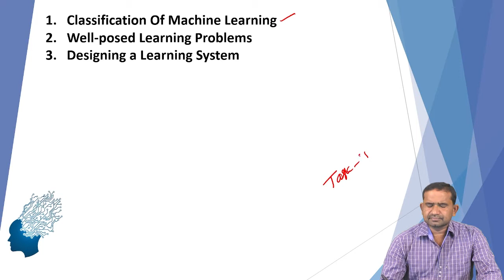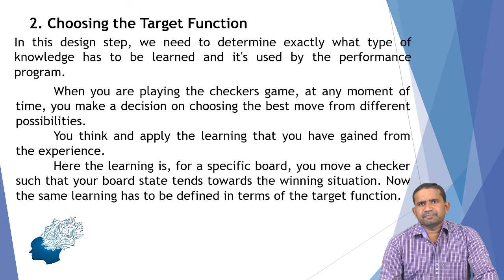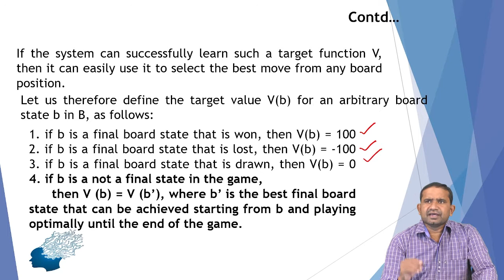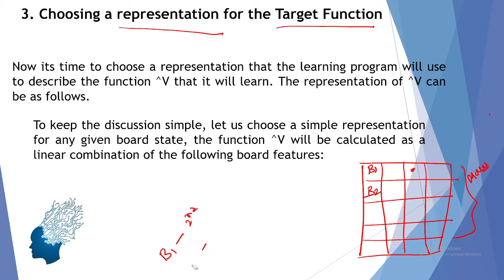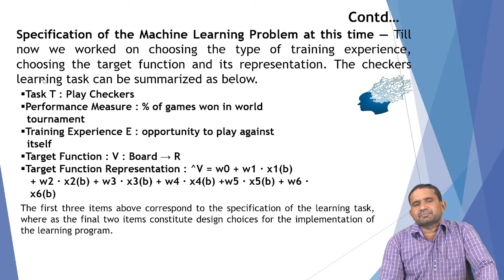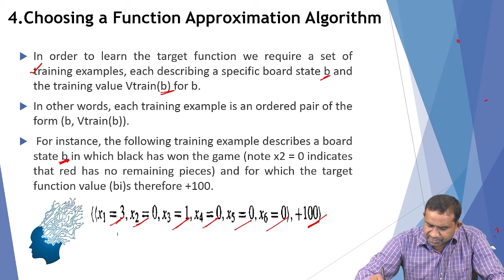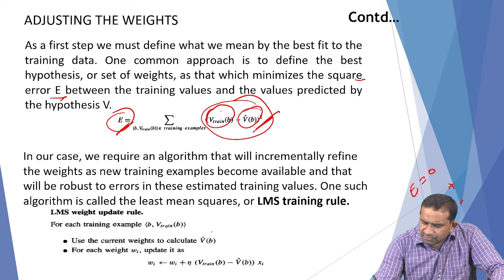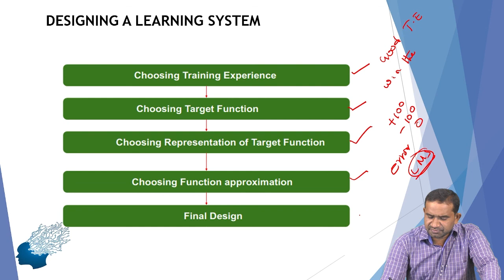Design a learning System - Choosing a representation for the target function by Dr. Chukka Santhaiah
Design a learning System - Choosing a representation for the target function, Choosing a function approximation algorithm by Dr. Chukka Santhaiah | Department of CSE | IARE

Telangana, India.
Eamcet code - IARE,
College code - 95,